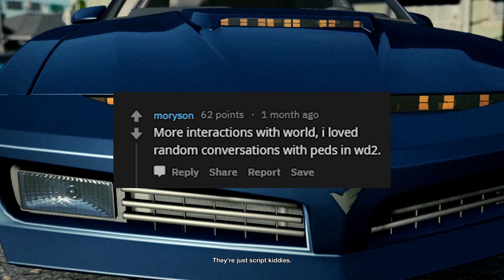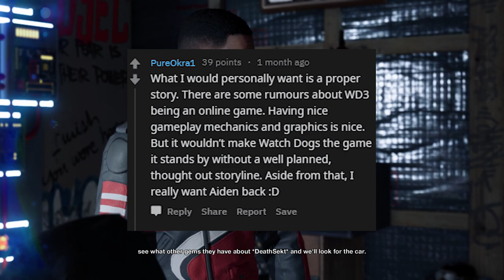Features that Should Be In Watch Dogs 3 - Ask Reddit [1]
Support A Creator Code: Nizio

Game - Watchdogs 2